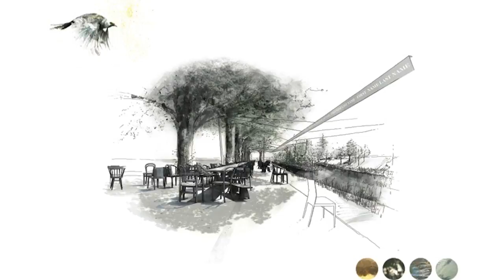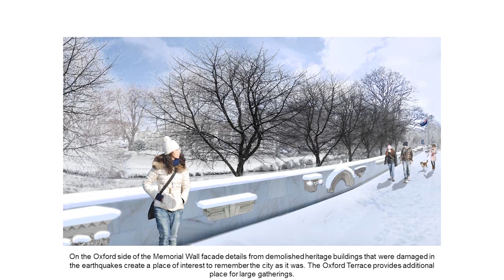Earthquake Memorial Announcement 17 February 2015